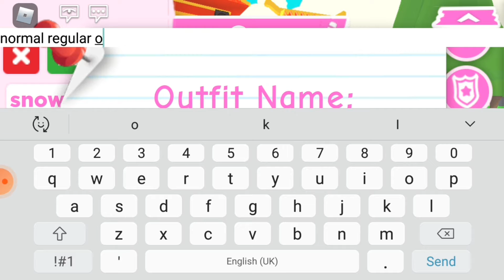The New Update In Adopt Me... So cool | Roblox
☆ Please View Me ☆

This is the new update in Adopt Me.